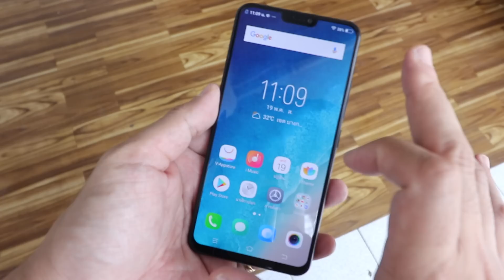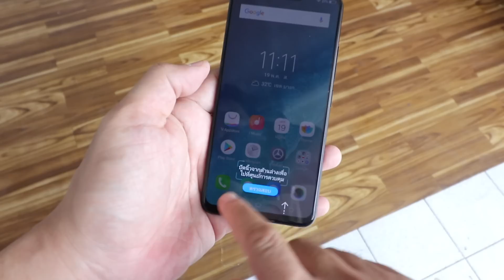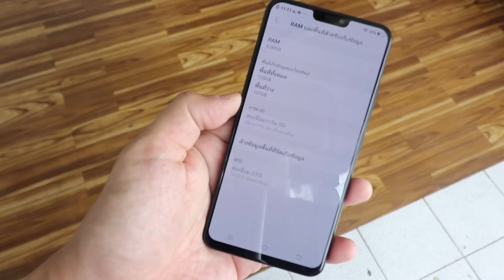แกะกล่อง VIVO X21 | เทคโนโลยีแสกนนิ้วบนหน้าจอจะเป็นอย่างไรน้า?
- สีตัวเครื่อง : สีแดง, สีดำ
- หน้าจอขนาด 6.28 นิ้ว ความละเอียด FHD+ (1080 x 2280)
- CPU : Snapdragon 660 , GPU : Adreno 512
- กล้องหลังคู่ : 12MP (f/1.8) + 5MP (f/2.4)
- กล้องหน้า : 12MP (f/2.0)
- สแกนนิ้วมือใต้หน้าจอ
- ระบบสแกนใบหน้า 3 มิติ ด้วย Face Wake 2.0
- แบตเตอรี่ : 3200 mAh รองรับ Fast Charge
- ระบบ Android 8.1 ครอบด้วย Funtouch OS 4.0